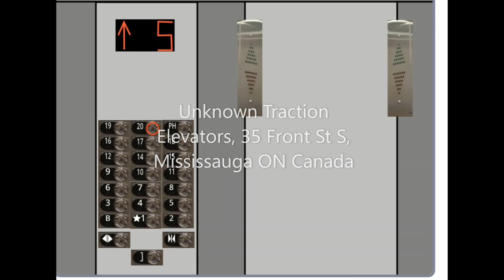Unknown Traction Elevators, 35 Front St S, Mississauga ON Canada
All Presfentitives
Technical Spec.
Elevator Logo - Unknown
Type Traction
Building Name Apartment Building
Building Address 35 Front St S
Numbers of Bundel - 66
Bevats - 3
Quantity - 3
Capacity 907 KG
People 12
Floor Served 22 (B, 1-20, PH)
Illumination Red w/ Green and Red Lanterns (fmr. Orange & Yellow)
Indicator Segmented/ACME (fmr. Analog)
Fixtures Dewhurst - Dupar US91BB (fmr. ?)

Date Filmed - February 16th 2023
Inavating Places